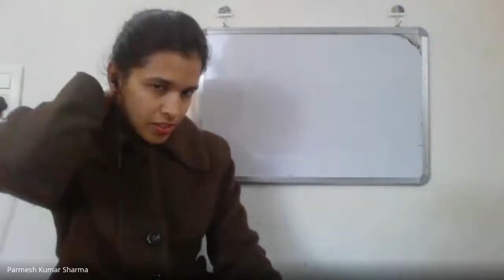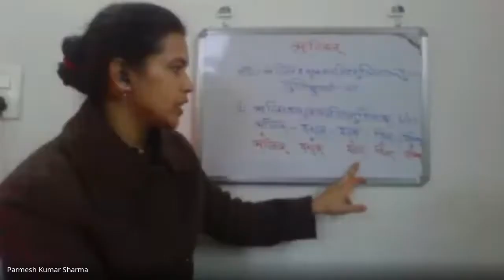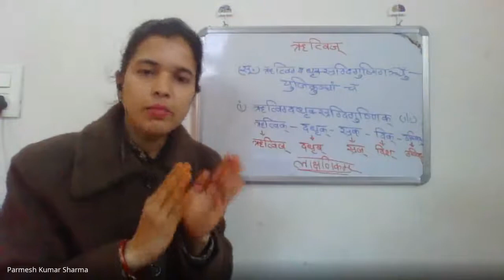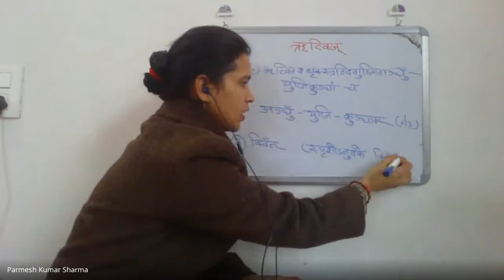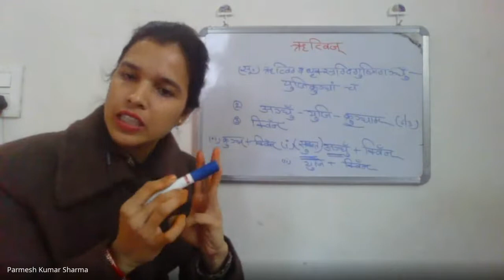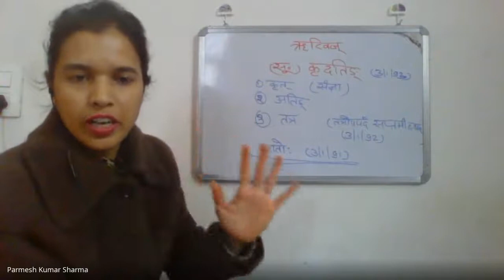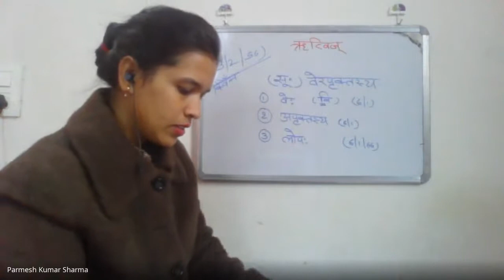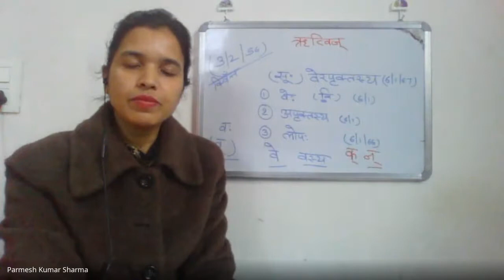27 -1-लघुसिद्धान्त 2021 01 11 at 18 49 GMT 8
27 -1-लघुसिद्धान्त 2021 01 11 at 18 49 GMT 8 prajna